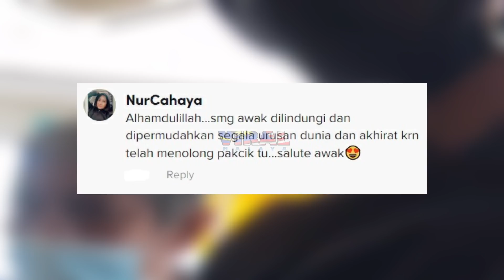PAKCIK TAK PANDAI KELUARKAN DUIT DARIPADA MESIN ATM, TINDAKAN BRADER NI DIPUJI RAMAI...